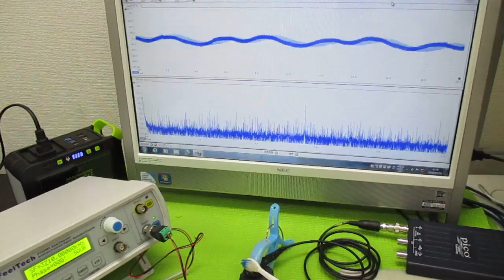オリジナル超音波実験（メガヘルツの超音波発振制御プローブ） ultrasonic-labo